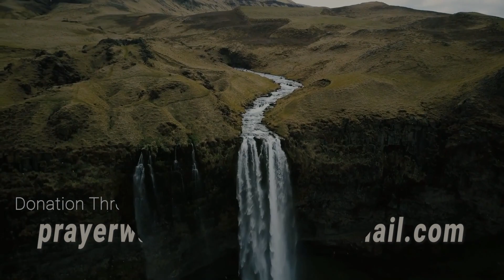[TWI] PART 4 S3 E36 - "The Anointing & Power Of God" | Rev Ebenezer Annor(PhD) | Prayer Watch Temple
Message: [TWI] PART 4 S3 E36 - "The Anointing & Power Of God"  [HEALING STREAMS SERIES]

 Focal Scripture: 1 Samuel 16:13